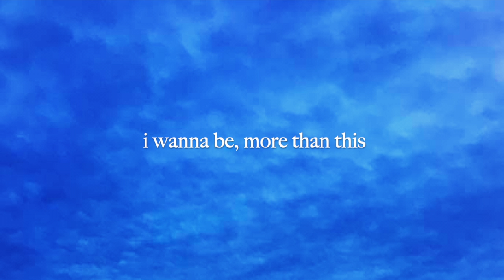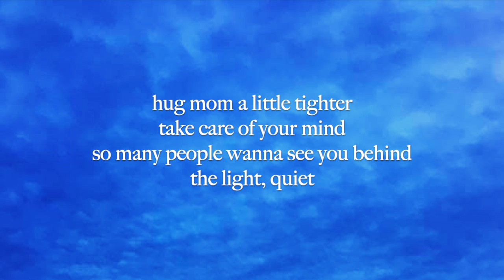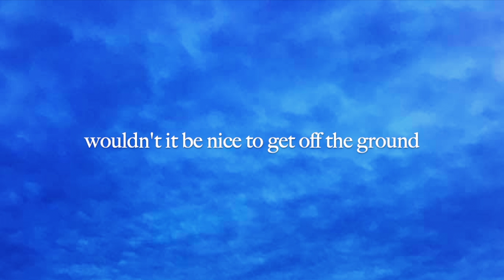wouldn't it be nice to get off the ground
songwriting has always been my go to for expressing my emotions.  whether it be happiness, love, grief, sadness, this is how i get things out of my system.  thinking about the victims' families and sending love to everyone that is hurting right now.

rn i'm trying to figure how to be.  how to sit with sadness and anger, how to be present and take up space, how to support.  bipoc are constantly figuring out who they need to be, depending on the spaces they occupy, just to get through the day.

sending love